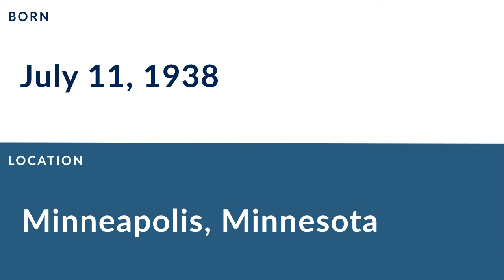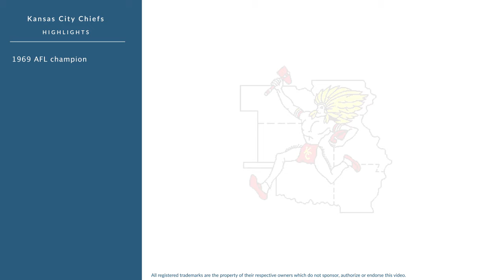Jacky Lee: Football Quarterback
Jacky Lee was a professional football quarterback who played for 11 seasons from 1960 to 1969.

In college, Lee played for the Cincinnati Bearcats in Cincinnati Ohio.

Professionally, Lee played for the Houston Oilers, the Denver Broncos, the Houston Oilers, and the Kansas City Chiefs.

In 1960, he won the A.F.L. championship.
In 1961, he won the A.F.L. championship.
In 1969, he won the A.F.L. championship.